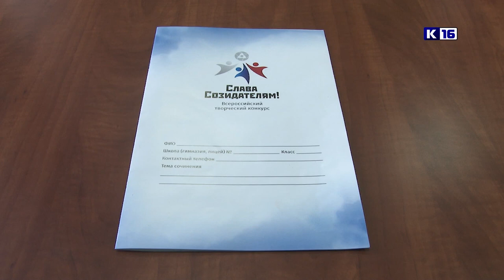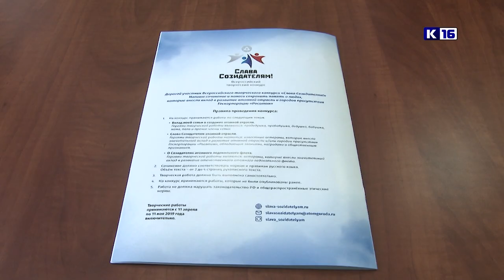Слава созидателям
Стартовал очередной этап Всероссийского творческого конкурса «Слава созидателям». В этом году он проходит в новом творческом формате. Вместо съёмки видеороликов школьникам предлагается написать сочинение.